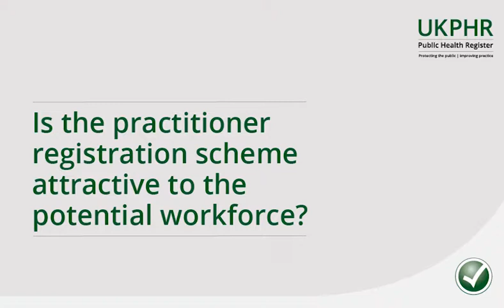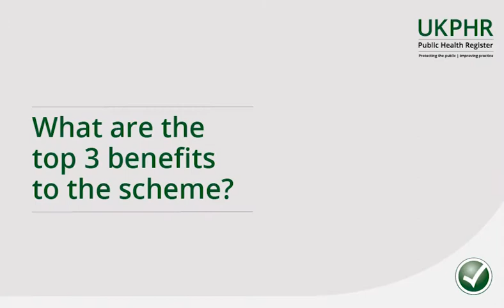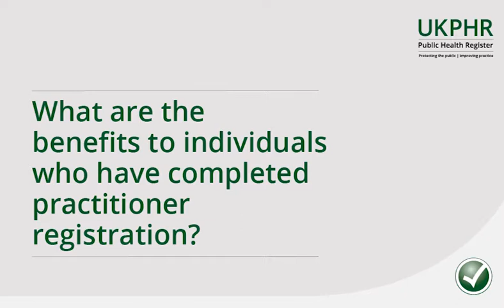UKPHR James Williams